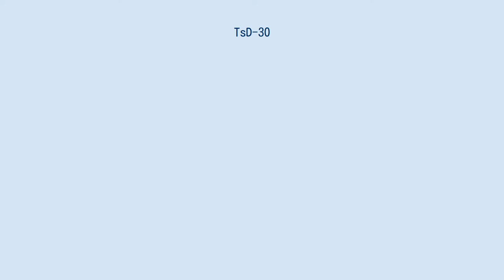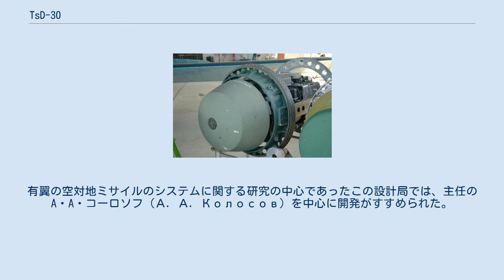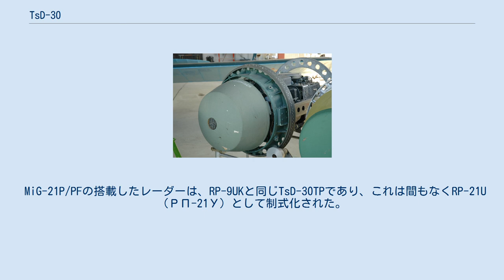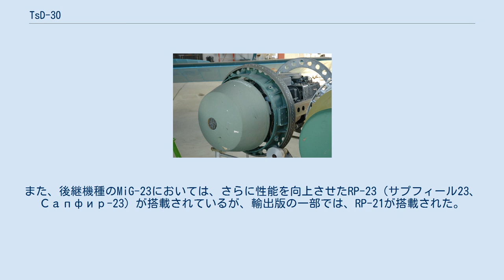TsD-30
ソ連・ロシアの機上レーダー
TsD-30（ロシア語: ЦД-30、ツェデー・トリーッツァチ）は、ソビエト連邦第1設計局（OKB-1）によって開発されたマルチモードの火器管制レーダー。
Su-9に搭載されたものはRP-9（РП-9）、MiG-21の迎撃戦闘機型やMiG-23の初期型・輸出型に搭載されたものはRP-21 「サプフィール」（РП-21 «Сапфи́р»）として、それぞれ制式化された。
北大西洋条約機構（NATO）は、スピン・スキャンというNATOコードネームを付与している。
 1950年代後半、ソ連では、スホーイ設計局による新しい迎撃戦闘機の開発が進められていた。
のちにSu-9として知られるようになるこの機体は、1958年の時点では、試作機としてT-43と呼ばれていたが、このときのソ連には、T-43に搭載するに足る火器管制レーダーが存在しなかった。
当時ソ連でレーダー開発を行っていた唯一の機関であった第17モスクワ科学試験研究所（NII-17）では、新しいレーダー・ステーションである「ウラガーン」（Ураган）と「パンテーラ」（Пантера）の開発を進めていたが、それらの計画は遅々として進まなかった。
 そこにきて、軍事産業省（MOP）第1設計局（OKB-1）で新たなレーダー・ステーションの開発が行われていることが明らかになった。
有翼の空対地ミサイルのシステムに関する研究の中心であったこの設計局では、主任の A・A・コーロソフ（А. А. Колосов）を中心に開発がすすめられた。
これにより、十分にコンパクトなレーダー・ステーションとして完成されたのが、TsD-30である。
 TsD-30には、ピョートル・グルーシンの率いる航空産業省（MAP）第2設計局（OKB-2)で開発されたK-5空対空ミサイルの運用能力が確保されていた。また、TsD-30は「ヴォーズドゥフ-1」（«Во́здух-1»）自動誘導装置を搭載し、この装置は低高度目標への攻撃能力を大幅に高める役割を担った。
 発信部と受信部を統合するシステムが開発され、このレーダー・ステーションの寸法はT-43の可動式ノーズコーンに無理なく収納できるものとなった。
この派生型のおかげで、1957年までにソ連で制式武装に採用された空対空誘導ミサイルは唯一K-5だけであると言われた。
その後、改良型のK-5Mや1957年10月にMiG-19PMにおける検査試験を成功裏に完了したK-5MSがTsD-30の主要運用兵装とされた。
のちに、K-5はRS-1U、K-5MはRS-2U、K-5MSはRS-2USとして、それぞれ制式化された。
 NATO からは、AA-1 アルカリというコードネームが付与された。
 1960年10月、Su-9がソ連防空軍に制式採用されるのに伴って、搭載されるTsD-30T（ЦД-30Т）はRP-9U（РП-9У）として制式化された。
また、のちには改良型のTsD-30TP（ЦД-30ТП）がRP-9UK（РП-9УК）として制式化された。
 RP-21MA 一方、これらの防空軍における状況とは別に、ソ連空軍は、前線戦闘機として1959年よりMiG-21Fシリーズの運用を開始していた。
MiG-21FシリーズはMiG-21の第1世代にあたるもので、比較的簡素なSRD-5Mレーダーしか備えておらず、基本的には昼間戦闘機であった。
 しかし1950年代後半から1960年代にかけての時期、戦闘機に全天候能力は必須であると考えられるようになりつつあった。
これを受けてミコヤーン・グレーヴィチ記念設計局は、MiG-21にTsD-30シリーズを搭載することを検討しはじめた。
まずテストベッドとしてYe-7が試作され、続いて全規模試作機としてMiG-21F-13をもとにMiG-21P-13が設計された。
これらの成果を踏まえて、最終的には操縦席後方に膨らみを設けて燃料搭載量を補ったMiG-21PFが初の量産型となった。
 MiG-21P/PFの搭載したレーダーは、RP-9UKと同じTsD-30TPであり、これは間もなくRP-21U（РП-21У）として制式化された。
TsD-30TP/RP-21Uは、戦闘機大の目標に対する最大捜索距離は 20 km、捕捉距離は 10 km であるとされていたが、実運用においては、それぞれ 13 km と 7 km に短縮した。
動作モードとしては、捜索、捕捉、追尾、照準の4つがある。
運用される武装は、当初はSRD-5Mと同様に、赤外線ホーミング式のK-13...